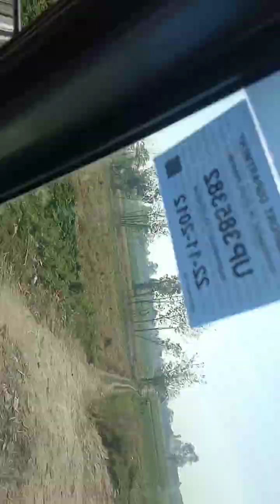A Short Journey to our School 🏫🏫🎒@# Renben Benjamin ll